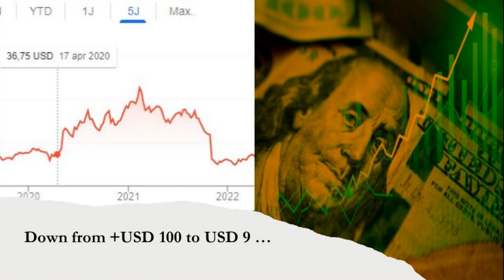53 - Is Chegg The Victim Of ChatGTP, Or Is There Another Cause?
Chegg lost 49% of it's value early March 2023. According to the CEO, because Chegg is now suffering from the free ChatGTP offering, keeping customers away from Chegg's paid subscription model. But is this THE REAL reason? I'll explain why it isn't.